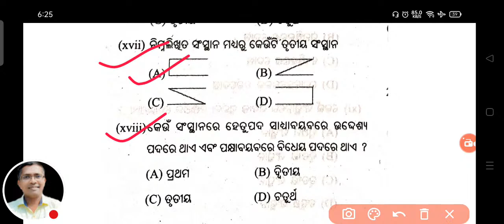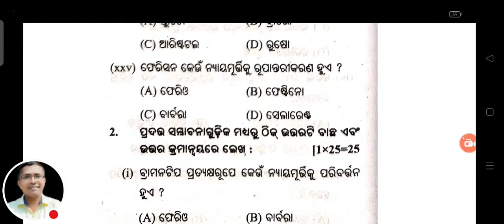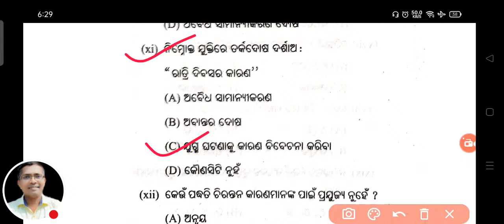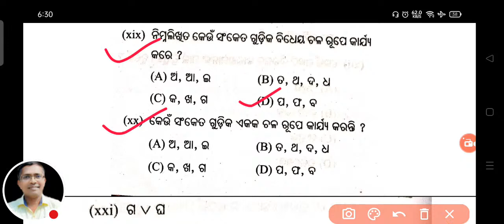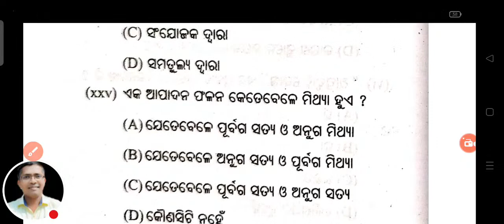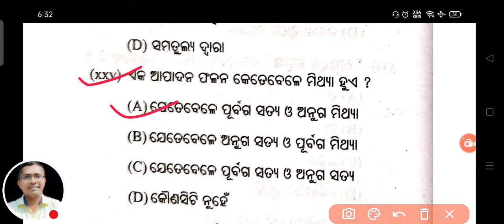Logic Special mcq vst 13, chse odisha, +2 2nd year Logic